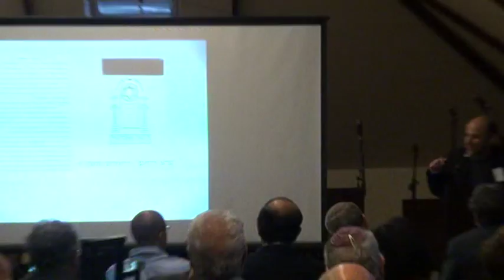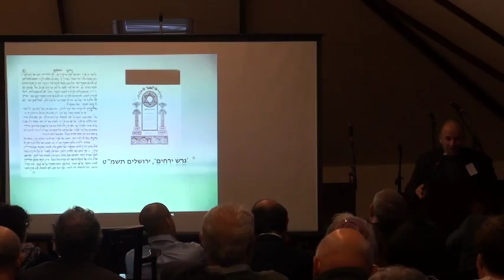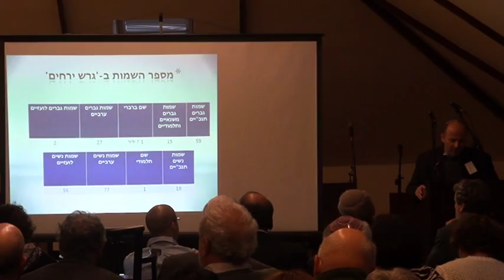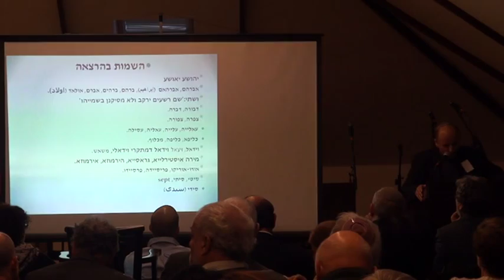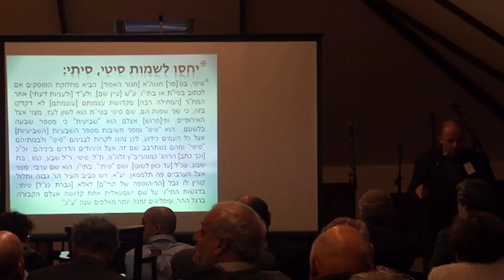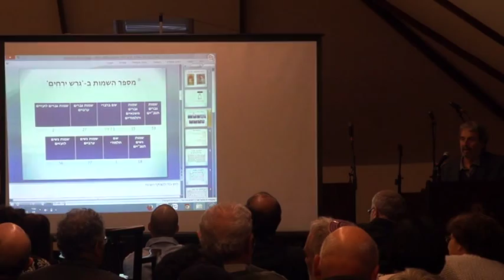משה עובדיה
התמודדותו של הרב יוסף משאש עם כתיבת שמות פרטיים בגיטין יצחק גרשון,